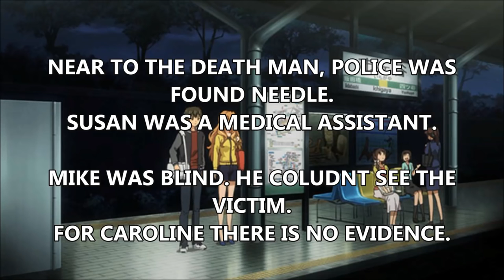Riddles popular on crime (part#11) - Murder mystery riddles - Who did it? - Can you solve it?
Riddles and brain teasers for adults with answers, can you solve it?.
Murder mystery riddles are for people who love to play detective and who like to use a series of clues to try and figure out who murdered who
Detective riddles are outstanding for teens, and adults of all ages. We all have a bit of "Sherlock Holmes" in us, and it's time to let him out.

WHO KILLED THE MAN? (crime detective)

Man was waitting for the train at the central station. A few minutes later, he was found dead next to the exit. Near to the death man, police was found needle and sunglassses. There were 3 suspects for a crime: Mike, Susan and Croline, Mike clamed that he didn't see the man who was killed. He was blind. Susan lost her ticket next t
o the man who was killed . She was a medical assistant. Caroline calmed that she saw the woman who was killed the man. Caroline was a teacher.

Who killed the man in a train?